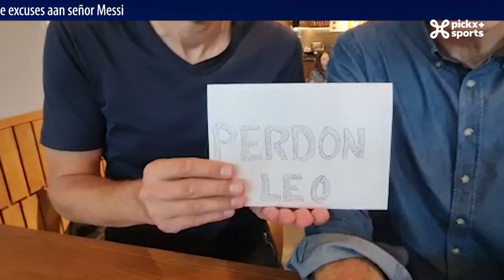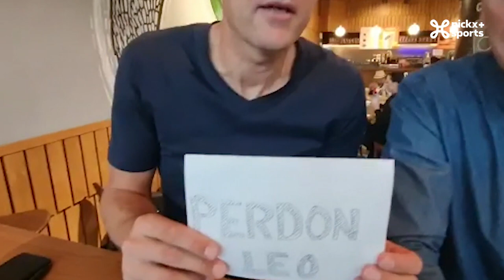TERUGVLUCHT | De unieke 9 op 9 van een Belgische ploeg ✈️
✅ Peter Vandenbempt en Gert Verheyen zien Club Brugge 9 op 9 pakken na een memorabele avond in Brugge. De dag later aanschouwen ze het sterrenensemble van PSG in het Estadio da Luz van Benfica.
✅ Nicolas De Brabander en Wesley Sonck trokken naar Stamford Bridge waar Chelsea een maatje te groot was voor het Milan van Charles De Ketelaere en Divock Origi.
✅ Niko Lainé en Franky Van der Elst genieten in Milaan van San Siro, vespa’s, Inter en iets minder van de VAR